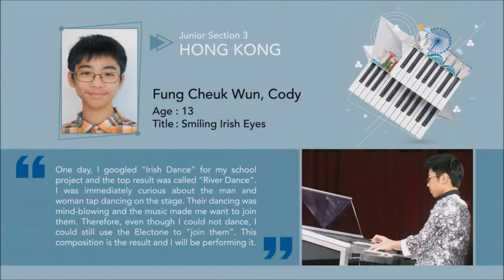Electone Original Composition: Smiling Irish Eyes by Cody Fung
Thanks to Ms. Bai Mei Li and Mr. Kenan Loui Widjaya

One day, I googled "Irish Dance" for my school project and the top result was called "River Dance" I was immediately curious about the man and woman top dancing on the stage. Their dancing was mind-blowing and the music made me want to join them. Therefore, even though I could not dance, I could still use the Electone to "join them" This composition is the result and I will be performing it.

GOOD NEWS! ALL PRODUCTS BELOW ARE HAVING DISCOUNTS THIS CNY! WHAT ARE YOU WAITING?

RMB 1 = HKD 1
ELS - 02C Registration + PDF Score - $178 ($98)
ELS - 01C Registration + PDF Score - $158 ($88)
Hardcover score with fancy cover page - $98

Marcus
Mavis